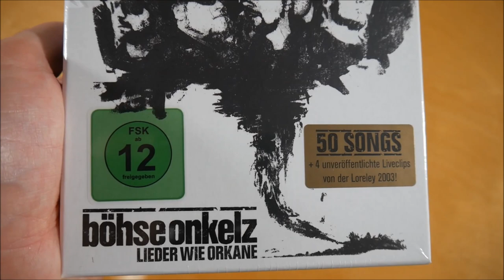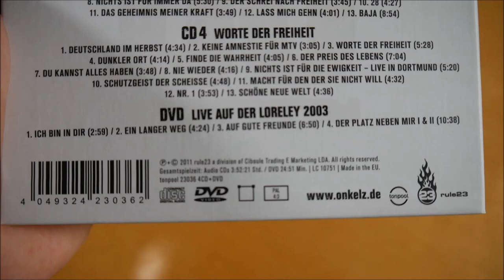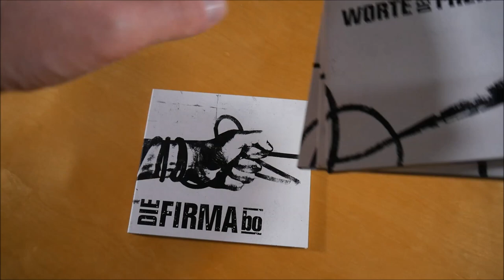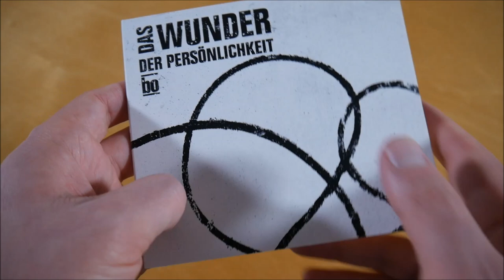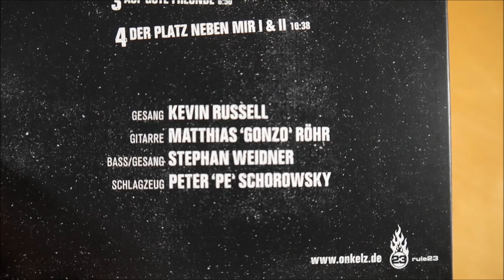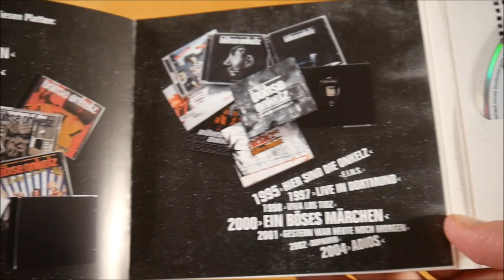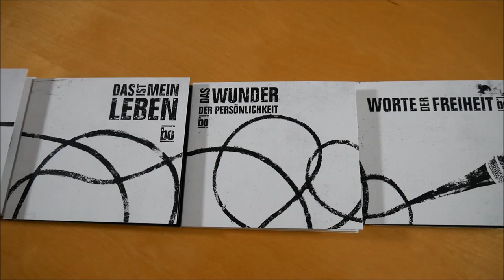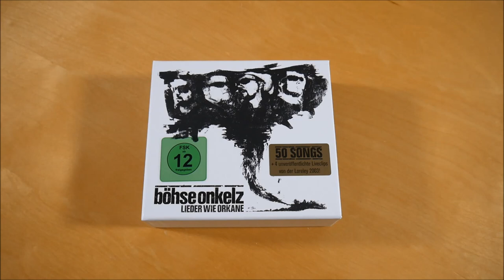Böhse Onkelz - Lieder wie Orkane Box Unboxing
In diesem Video zeige ich euch die Lieder wie Orkane Box von Böhse Onkelz.

► ALBUM INFOS
Böhse Onkelz - Lieder wie Orkane
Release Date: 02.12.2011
Kaufpreis: 39,99€

Lieder wie Orkane Box Inhalt:
- Album CD (4x)
- DVD

Lieder wie Orkane Tracklist:

CD 1 - Die Firma
01. Die Firma
02. Feuer
03. Wieder mal nen Tag verschenkt
04. Ich bin in dir - Live auf der Loreley
05. Onkelz vs. Jesus
06. Ich mache was ich will
07. Zu nah an der Wahrheit
08. Scheißegal
09. So sind wir
10. Diese Lieder
11. Terpentin
12. Gehasst, verdammt, vergöttert

CD 2 - Das ist mein Leben
01. Narben
02. Mutier mit mir
03. Sowas hat man
04. Das ist mein Leben
05. Auf gute Freunde - Live auf der Loreley
06. Ein langer Weg - Live auf der Loreley
07. Koma - Eine Nacht die niemals endet
08. Hast du Sehnsucht nach der Nadel
09. Zuviel
10. Nur die besten sterben jung
11. Der Platz neben mir I & II - Live auf der Loreley
12. Erinnerungen - Live in Berlin

CD 3 - Das Wunder der Persönlichkeit
01. Das Wunder der Persönlichkeit
02. Kinder dieser Zeit
03. Entfache dieses Feuer
04. Leere Worte
05. 1000 Fragen
06. Einmal
07. Zieh mit den Wölfen
08. Nichts ist für immer da
09. Der Schrei nach Freiheit
10. 28
11. Das Geheimnis meiner Kraft
12. Lass mich gehn
13. Baja

CD 4 - Worte der Freiheit
01. Deutschland im Herbst
02. Keine Amnestie für MTV
03. Worte der Freiheit
04. Dunkler Ort
05. Finde die Wahrheit
06. Der Preis des Lebens
07. Du kannst alles haben
08. Nie wieder
09. Nichts ist für die Ewigkeit - Live in Dortmund
10. Schutzgeist der Scheiße
11. Macht für den der sie nicht will
12. Nr. 1
13. Schöne neue Welt

Lieder wie Orkane Info:
Das Album von Böhse Onkelz erschien am 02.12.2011 über Rule23 Recordings.